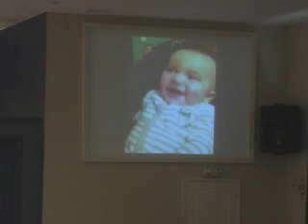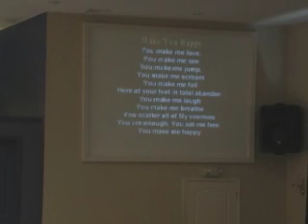Happiness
Pastor Schwartz gives a easy to understand sermon on happiness.